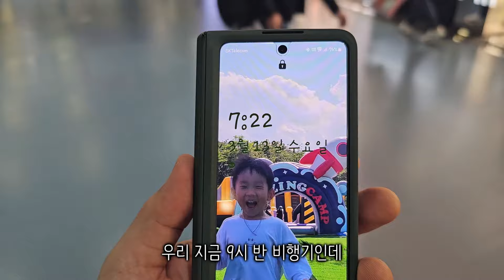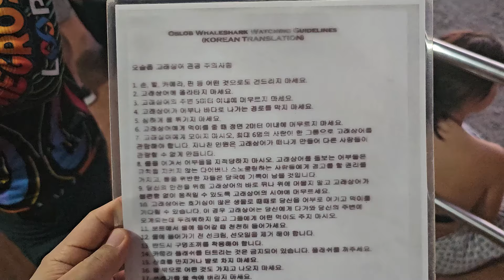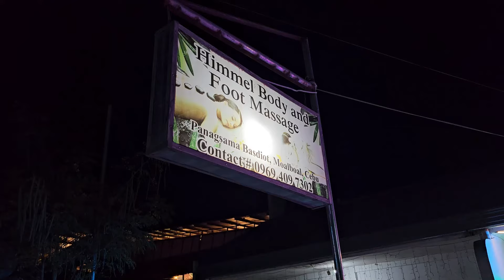세부 그곳은 ( 필리핀 여행 ep.1 )